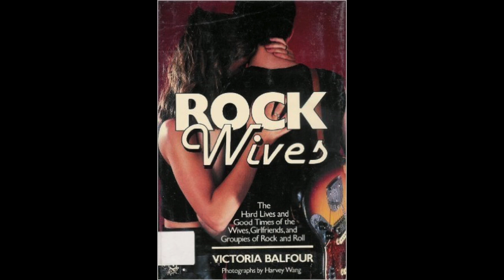In the Vault with Shanda Golden ULI JON ROTH